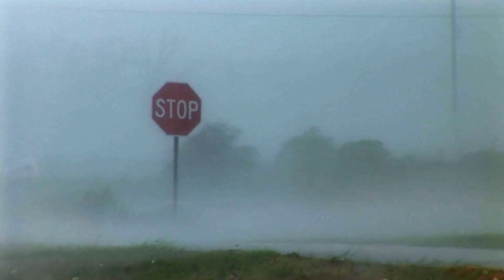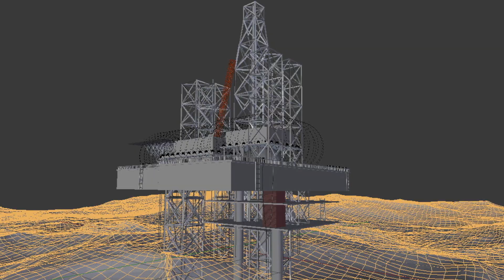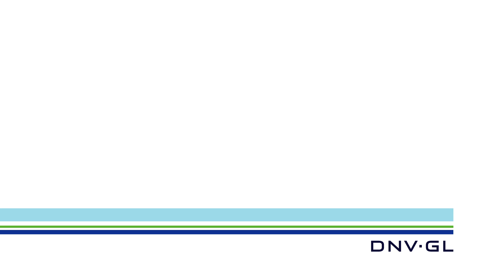DNV GL: Adaptation to a Changing Climate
"Adaptation to a Changing Climate" is part of DNV GL's Broader View - Better Decisions" strategic themes for the future.